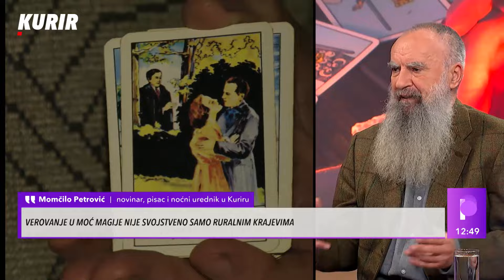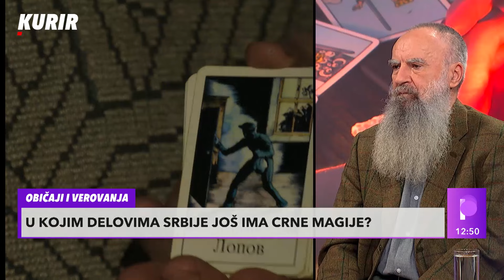ISTINA O MAGIJSKIM OBREDIMA U SRBIJI: Knjiga "Srce crnog goluba" Momčila Petrovića